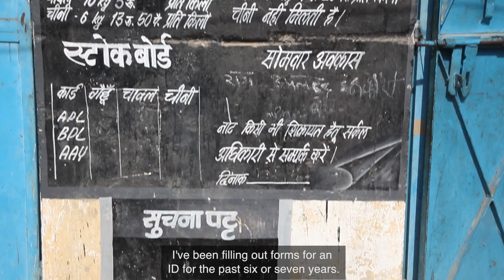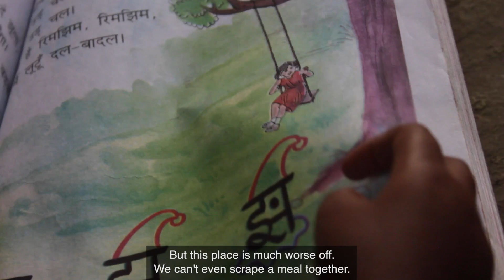Reedo's Story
Any permanent resident of Delhi is supposed to be eligible for a ration card, which gives him or her access to cheap kerosene, food and other essentials.
The prices and quantities are supposed to be proportionate to the person’s income. But there is no scheme for residents such as Reedo who live in huts and do not have rent receipts or identification.
Reedo will tell you what it is like to raise a family on the meager wages of her husband, a rickshaw driver, without a ration card.